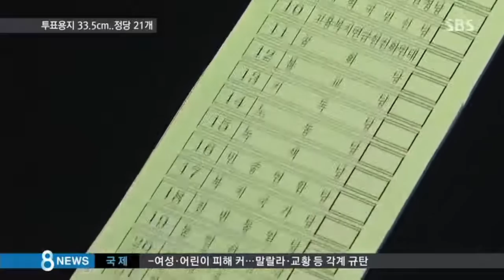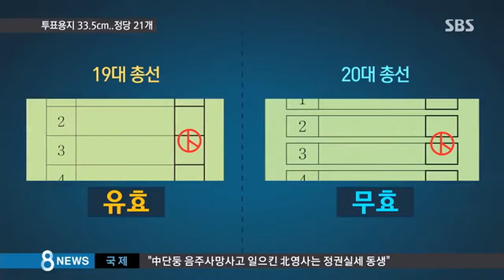투표용지 33.5cm '최장'…정당 이름만 21개 / SBS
이번 20대 총선에서 비례대표를 뽑을 때 쓰일 투표용지입니다. 33.5cm로 역대 선거 사상 가장 깁니다. 지난 18대보다는 10cm, 그리고 19대보다는 2cm가량 길어졌습니다. 비례대표 후보를 낸 정당이 계속 늘었기 때문인데, 이번에는 가장 많은 21개입니다.